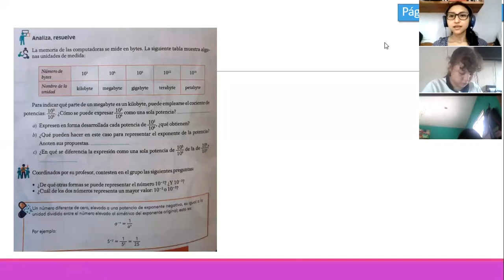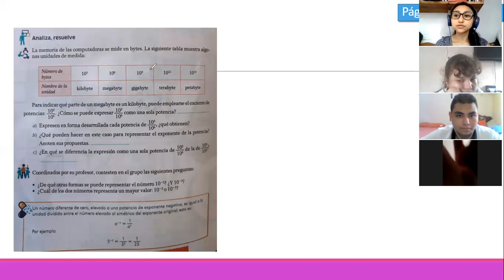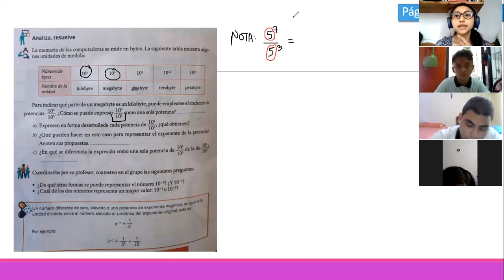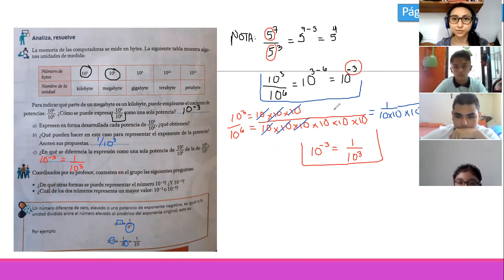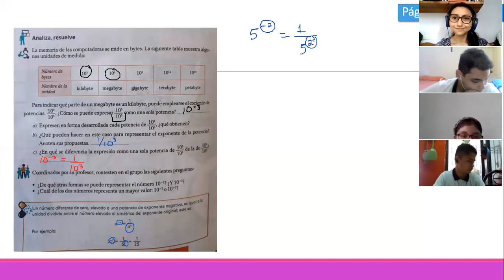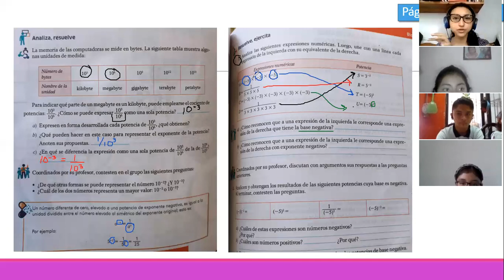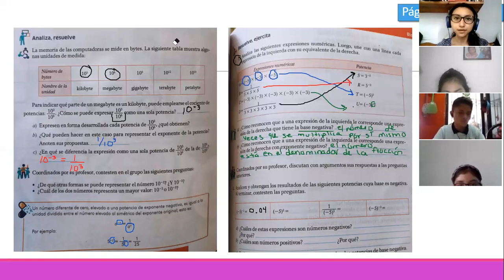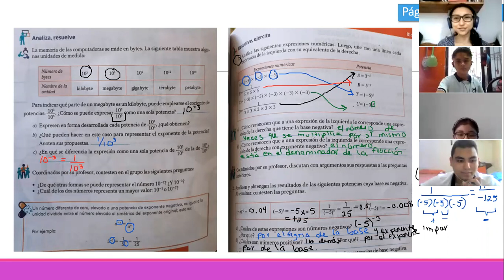Matemáticas 2° secundaria. Exponentes negativos